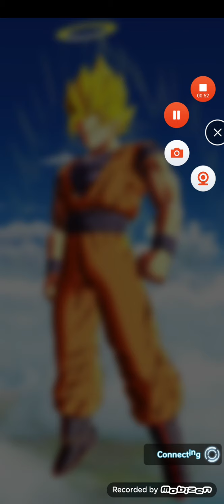trying the F2P ssj3 goku 3 days left till the 3rd anniversary